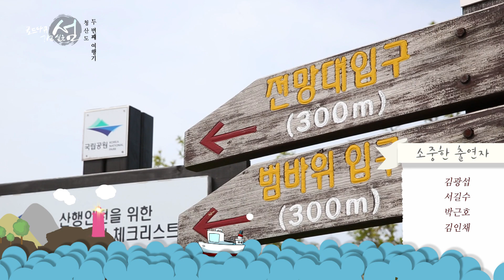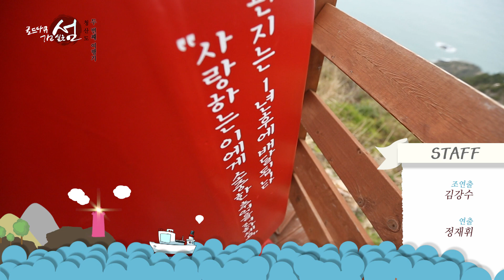[가고싶은섬_청산도편]200년을 지켜온 지리청송해변 곰솔숲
로드다큐 가고싶은섬 청산도편
200년간 태풍으로부터 청산도 주민들을 지켜준 곰솔숲
빼어난 풍광과 더불어 주민들의 안전까지 지켜준
지리청송해변 곰솔숲을 가봤습니다.